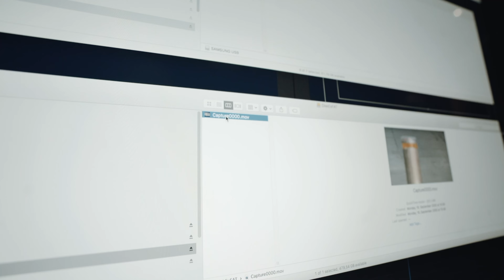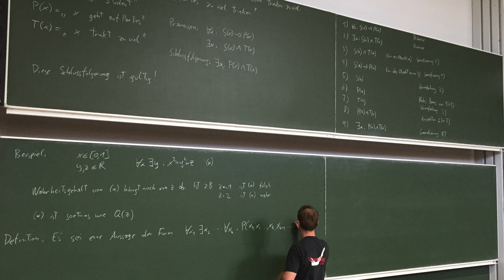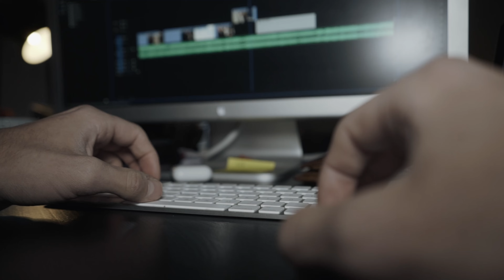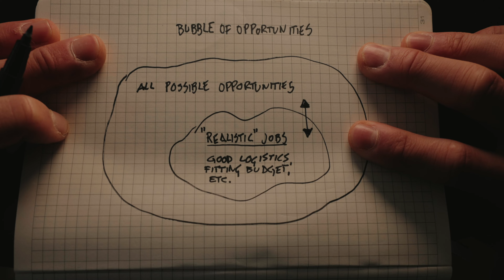Guide On How To Build A Creative Career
I've been working in the creative industry for 7 years. There are some traps I came across and there seems to be one center-piece for me that holds everything together. Visuals are from a production I worked on during Summer 2021 in Iceland. Part Two coming soon.

0:00 Intro
3:05 Trap One: Looseness
5:17 Trap Two: The Job Creep
6:57 Trap Three: The Bubble of Opportunities
9:08 Know Your Why